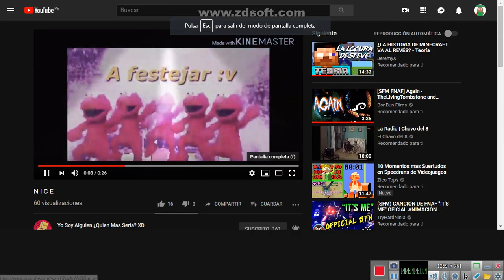4 349 visualizaciones de mi canal